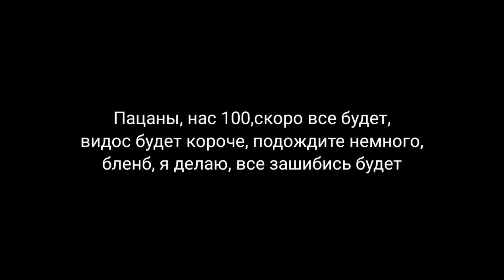100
Нет блин, 1000